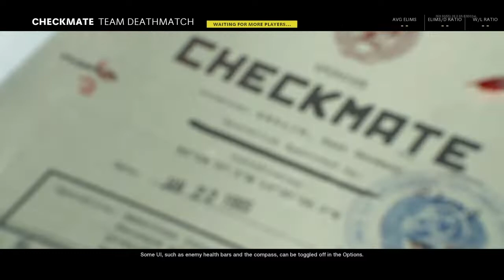Black Op's Cold war 2021 I guess - Call of duty black ops Cold War :"Online,TDM"Gameplay